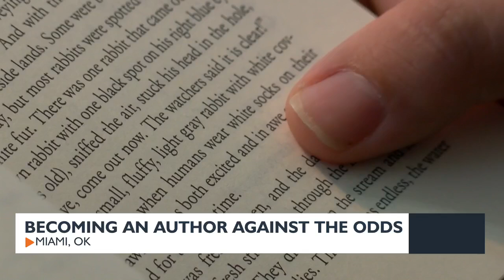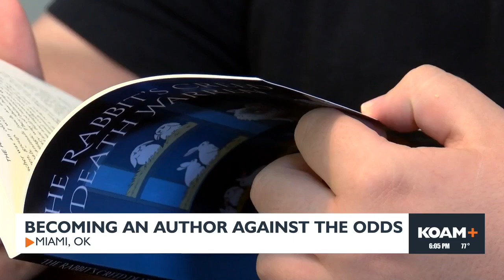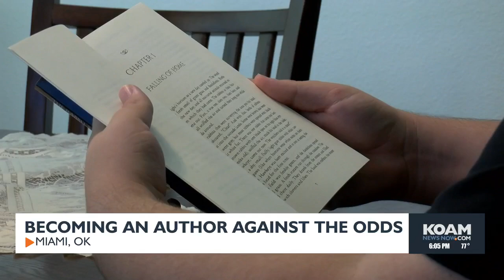Becoming an author against the odds